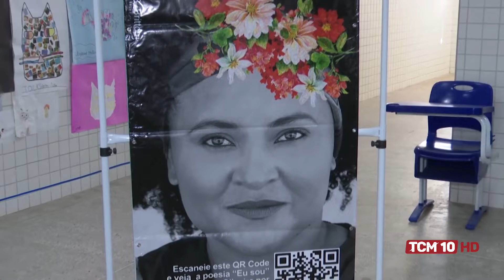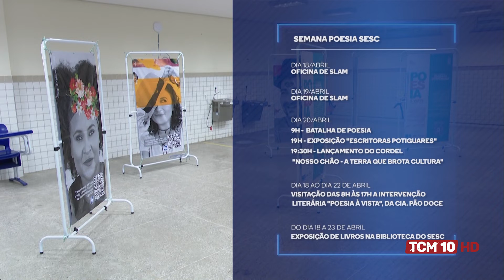Jornal TCM - SESC Mossoró realiza a semana da poesia